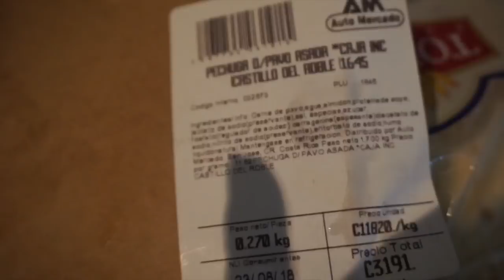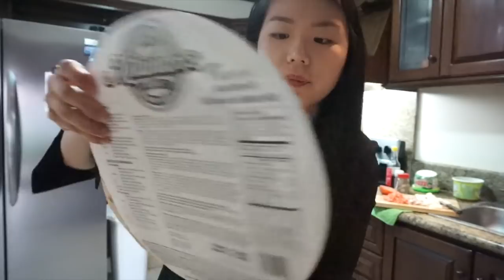|MUKBANG| Pizza con TODO lo que tenía en la refri- CK's eating show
Hice la pizza con todos los ingredientes que tenía en la refrigeradora. Pues... lo bueno es que tenía queso Mozarella.
¿Qué tal te pareció?

Younow: Cocochickyy
Musical.ly: checkcl